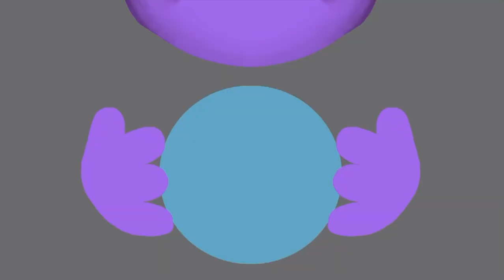Help Wanted! (2) 🐻🦛 || ⚠️ FW ⚠️ || FNAF HW2 Speedart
Two speedarts of some new FNAF characters in Help Wanted 2, Carnie and Mystic Hippo! These were made before the game’s release so there are most likely inaccuracies, only footage shown from the trailer have inspired these art pieces! 🐻🦛

TIMESTAMPS:
🐻 Carnie - 0:00
🦛 Mystic Hippo - 3:36